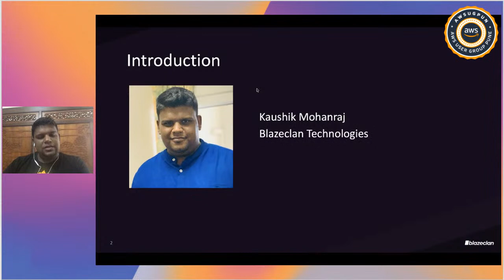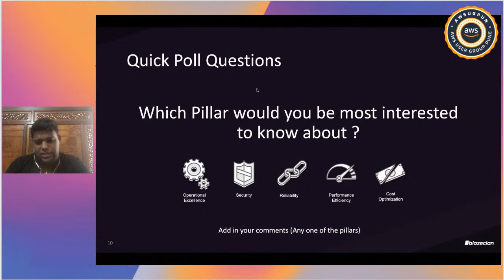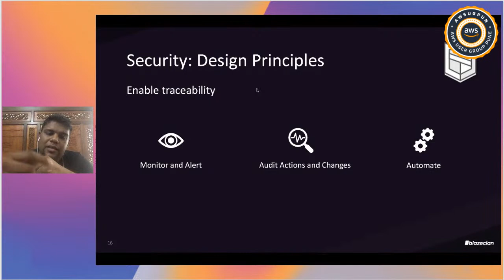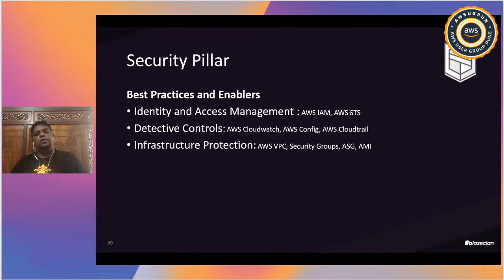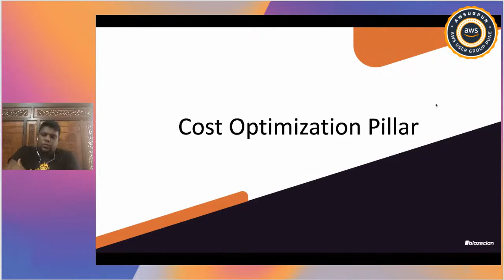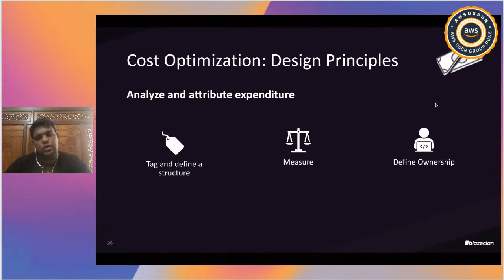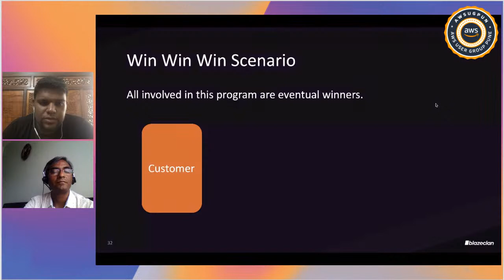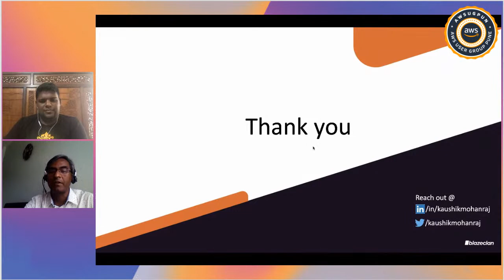AWS Well Architected Framework -Part 1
We are conducting two Part Series about the AWS Well Architected Framework.

The AWS Well-Architected Framework has been developed to help cloud architects build secure, high-performing, resilient, and efficient infrastructure for their applications.
Based on five pillars — operational excellence, security, reliability, performance efficiency, and cost optimisation — the Framework provides a consistent approach for customers and partners to evaluate architectures, and implement designs that will scale over time.

Our Guest Speaker for this Series is Kaushik Mohanraj , A Cloud Enthusiast who has grown with the community. From working on Cloud Native solutions to now enabling customers to realise the power in Digital Transformation as Director of Operation with Blazeclan Technologies, Malaysia.

Event Host : Toshal Khawale
Toshal is a co-organizer of AWS UG Pune.